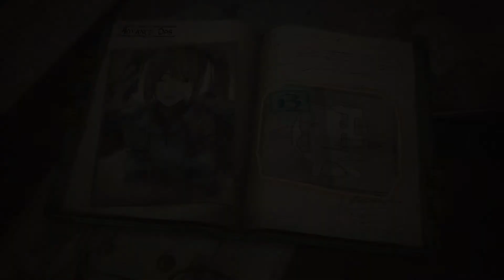Valkyria Chronicles 4 Bonus Chapter 5: Fumbles galore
It's not just the prep work that we were stuffing up.